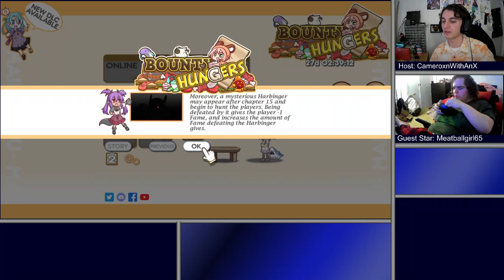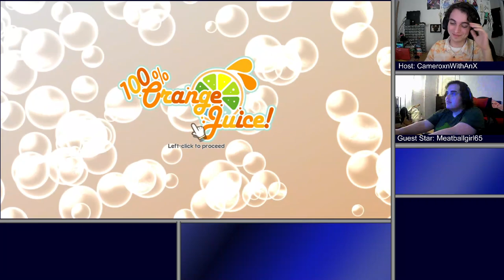100% Orange Juice | Definitely Not Raid Shadow Legends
How could this one game last for 2 hours...? I'm all looped out and done with life. Raid Shadow Legends is all that's left for us now...